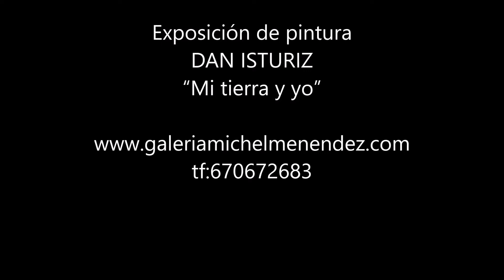DAN ISTURIZ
Dan Isturiz magnifica exposición de pintura en Pamplona.. Impresionismo del bueno.